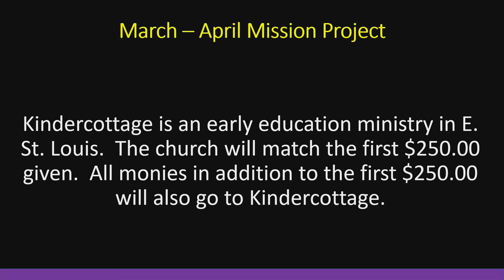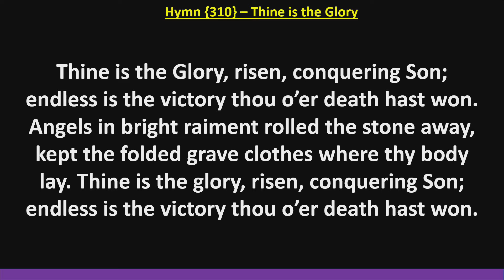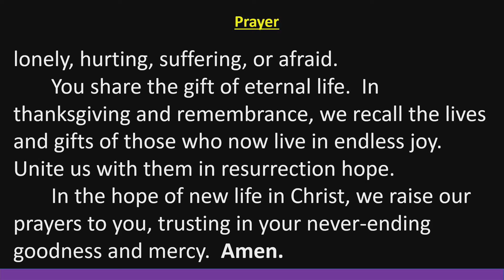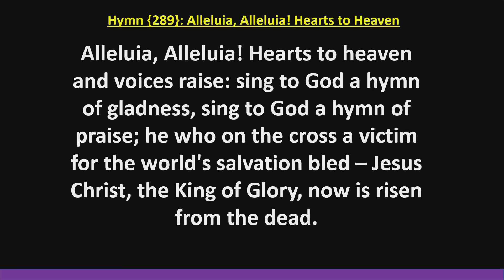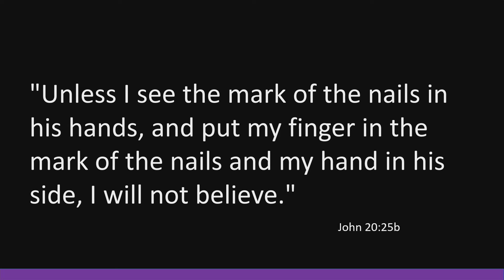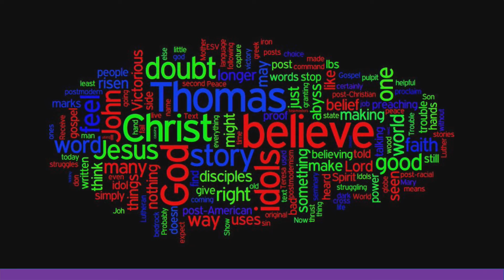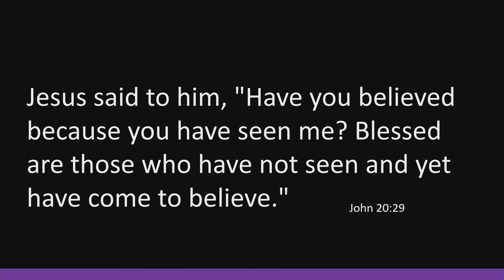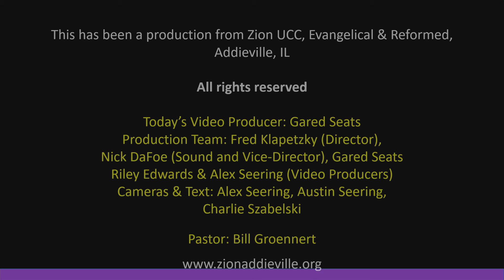April 11 2021 full service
We present the recording of our live in-person service from April 11, 2021. The Second Sunday of Easter.

We know many of the churches in our region have returned to virtual only services.  If you know of a friend or neighbor that does not have the opportunity to go to a worship, please share this message with them.  While we are producing from our live service, our publishing time can vary depending on the editing process and the upload process from YouTube.

Our Wednesday evening ZOOMing with the Word Bible Study is in session, join us at 7:30pm (CDT) each Wednesday.  If you want to join us, you need to send an email to:
So, we can register you for the session and send you all the details on joining.  Also, if you are new to Zoom and wish to have a brief session with Fred to train you on how it works, just send him an email.

Equipment used:
         1 – Panasonic HC-WXF991 4k Camera (our B roll camera)
Audio Mixing: Zoom Live Track L20
Recording Device: Asus laptop running the VR software from Roland
Graphics Computer: LG Gram 15
Editing Software: Power Director 365 from CyberLink
Microphones: Shure PGX, GTD Audio G787s (4 microphones per system)